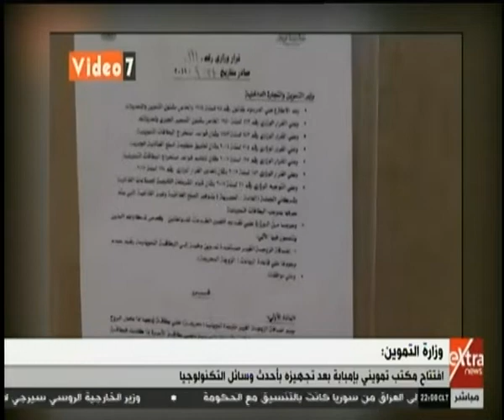الآن | وزارة التموين: افتتاح مكتب تمويني بإمبابة بعد تجهيزه بأحدث وسائل التكنولوجيا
الآن | مكاتب التموين.. إحنا في خدمتك | 21 أكتوبر 2019